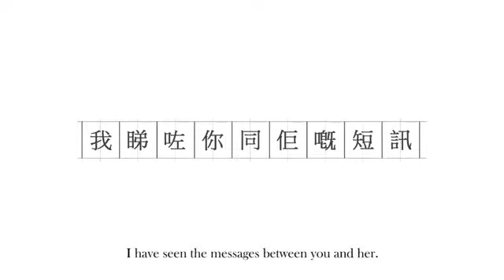how to make a cheese cake? be a happy valentine day